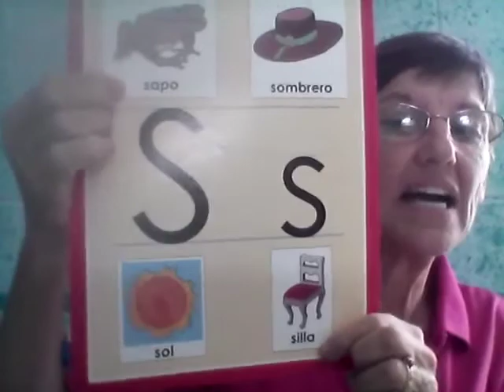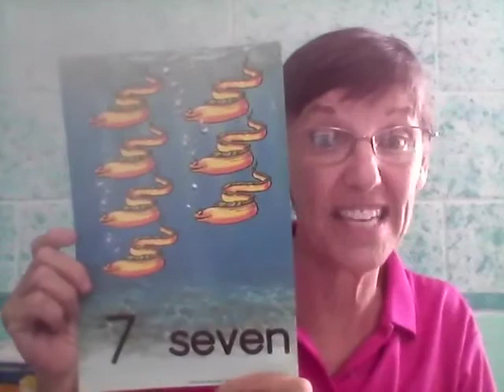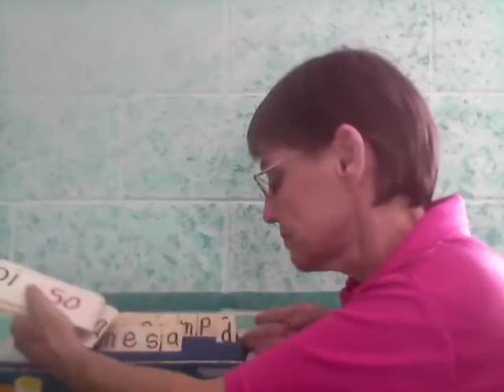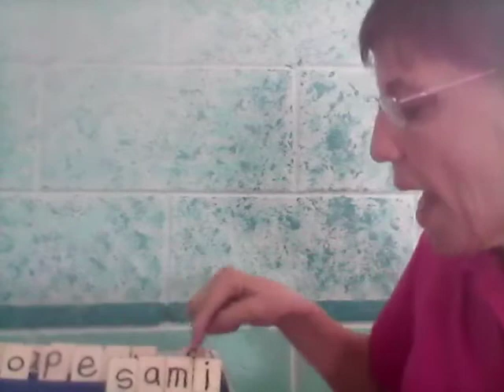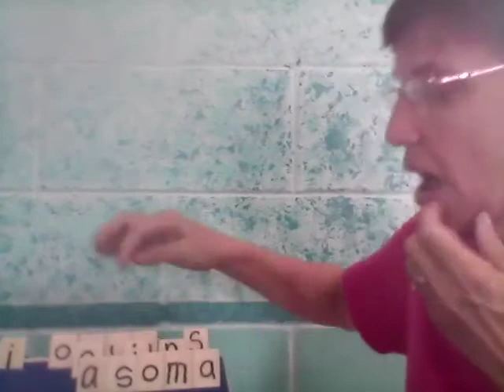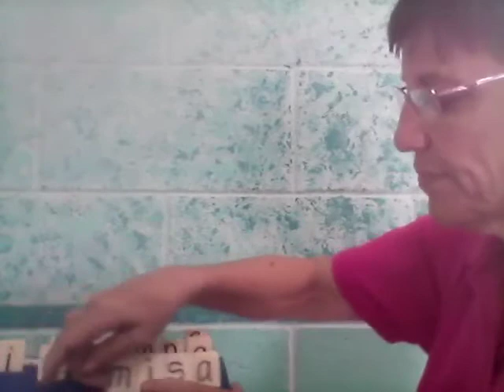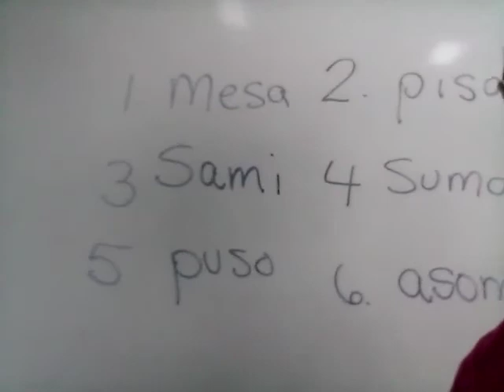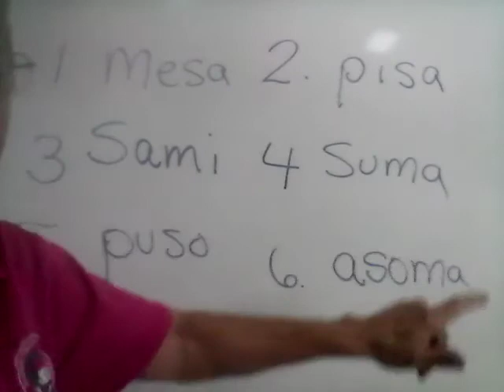Lunes 8 Kinder Dictado S